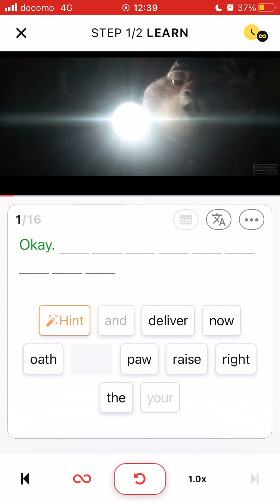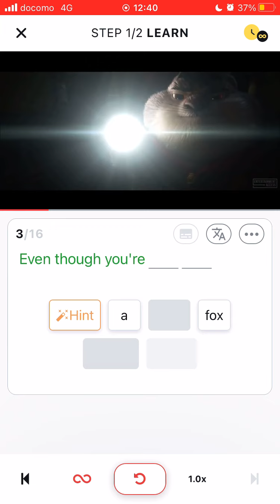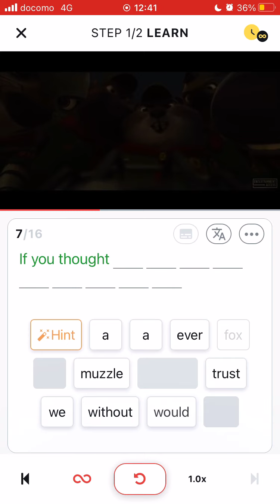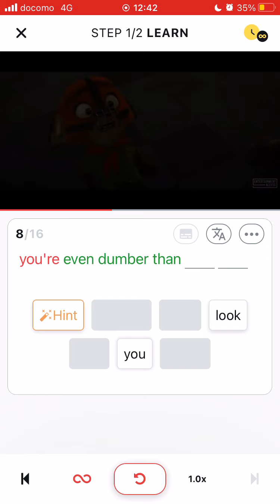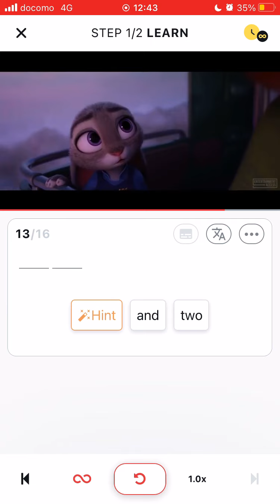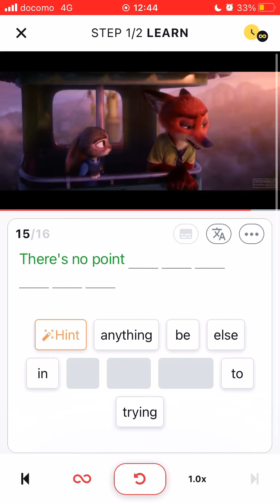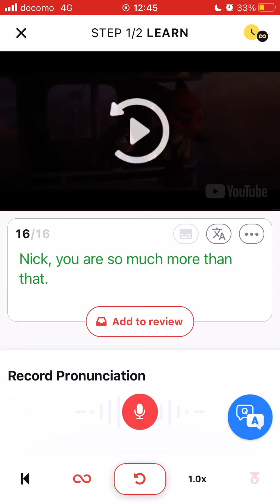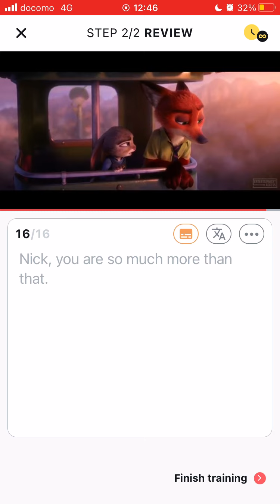“Zootopia” Bad Memory for English Listening Practice